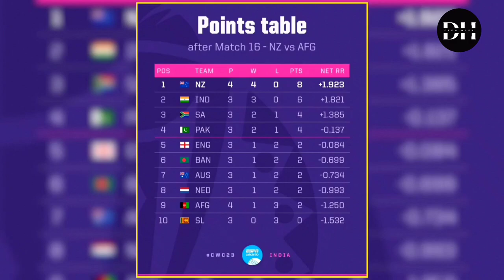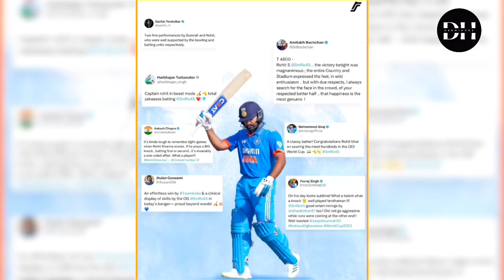कौन कर सकता है नागिन डांस 🐍IND vs BAN मैच आज🛑 World Cup 2023 | ROHIT vs SHAKIB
किसका पलड़ा रहेगा किस पर भारी हमें जरूर बताइएगा ।

IND vs Bangladesh
Bangladesh vs India
Big prediction today match
IND vs Bangladesh Match Preview
ICC MEN'S CRICKET WORLD CUP
Deemihade podcast
Cricket video reaction
cricket podcast
cricket viral videos
cricket previews
cricket trending
cricket memes
 media reaction on bcci

kdeepakgzp@gmail,com